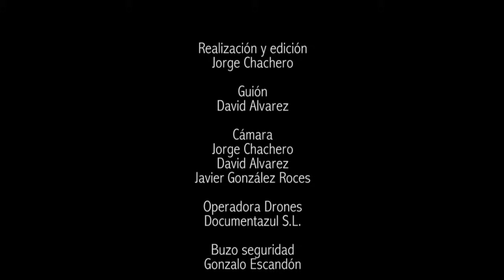El viaje del salmón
Primer premio, de Jorge Chachero y David Álvarez.  Comentado por su director en el blog Naturaleza Cantábrica